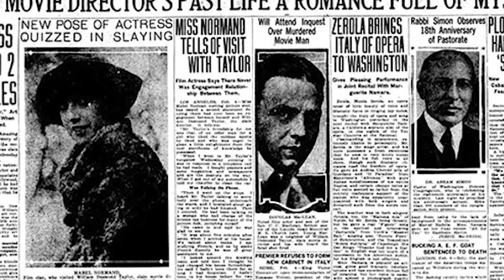ஹாலிவுட் இயக்குனர் கொலை மர்மம் | Hollywood Director Murder Mystery |TRUE STORY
ஹாலிவுட் இயக்குனர் கொலை மர்மம் | Hollywood Director Murder Mystery |TRUE  STORY ‎@VIEWGUN வியூகன்

"The Hollywood Director 'William Desmond Taylor' Murder Mystery" will be explained in Tamil language by Vishwa.

Research and Presented - Vishwa S
Design and Edited - Venkatesh A

Our previous video links are below. Kindly check it out---